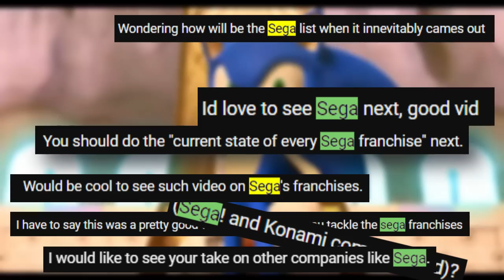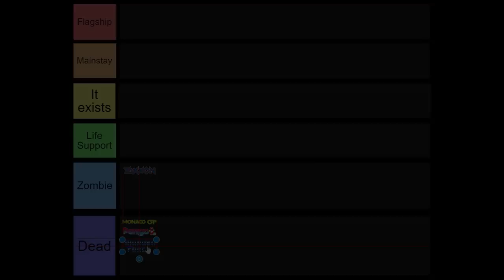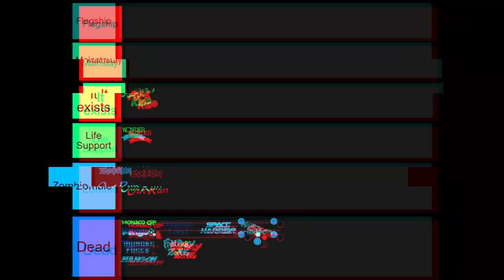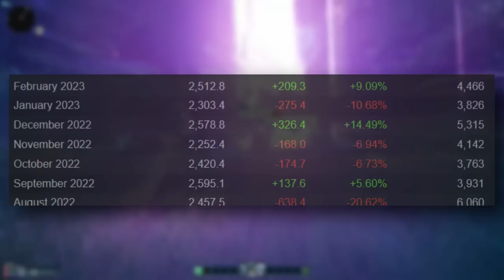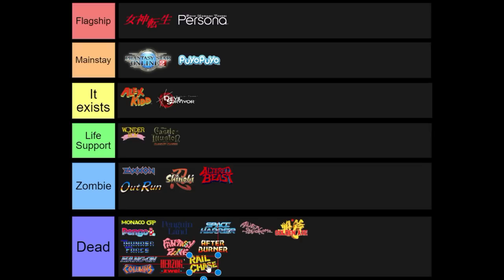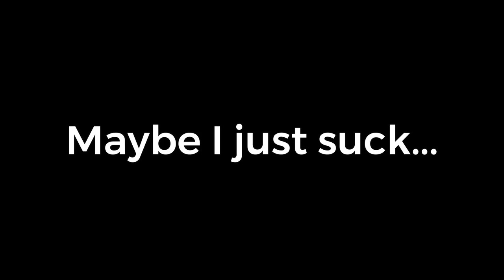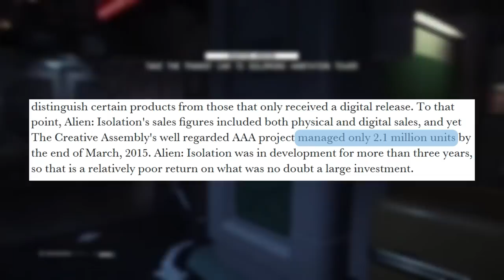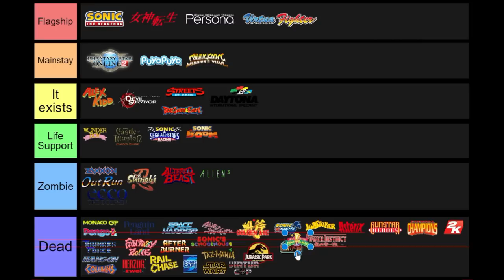The Current State of Every Sega Franchise (1/2)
Sega...oh Sega you used to be one of the Kings of the gaming landscape, just a quick look at your gaming library can prove that with endless classics. What happened to all of them though? How did this company go from one of the titans to a third party developer living off a few names. Well today, we'll look to run through all of their oldest franchises and see where they're at today. Well at least half of them. Part 2 should be out within the next week or so!

Opening: 0:00
Sega History: 1:25
First Game: 2:25
Monaco GP: 2:56
Pengo: 4:00
Zaxxon: 5:05
Thunder Force: 6:40
Doki Penguin Land: 7:22
Hang-On: 8:17
Space Harrier: 9:15
Wonder Boy: 10:16
Fantasy Zone: 11:15
Alex Kidd: 12:08
Out-Run: 13:22
Alien Syndrome: 14:15
After Burner: 15:09
Atlus Takeover: 16:12
Phantasy Star: 21:20
Shinobi: 22:43
Altered Beast: 23:59
Herzog: 25:04
Golden Axe: 25:46
Columns: 26:53
Illusion: 27:30
Puyo Puyo: 28:40
Rail Chase: 29:10
Shining: 29:45
Blue Hedgehog: 30:42
Streets of Rage: 33:34
ToeJam & Earl: 34:36
Landstalker: 35:52
Asterix: 36:37
Taz-Mania: 37:39
Dolphin: 38:30
Genetically Created Dinos: 39:53
The First Ever 3D Fighter: 41:05
Gunstar Heroes: 41:53
Puzzle & Action: 42:46
Power Instinct: 43:14
Sad Attempt at Star Wars Opening: 44:10
Eternal Champion: 45:03
Alien: 46:00
Daytona: 47:23
Virtua Cop: 48:17
2K Sports: 49:23
Power Rangers 'games': 52:50
Sega Rally: 54:16

If you're reading this you're a true legend : )